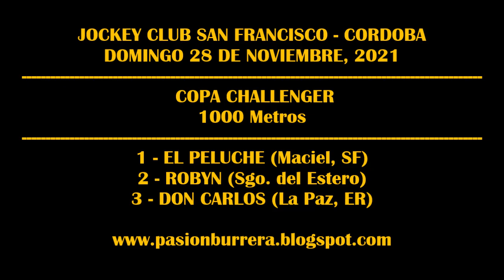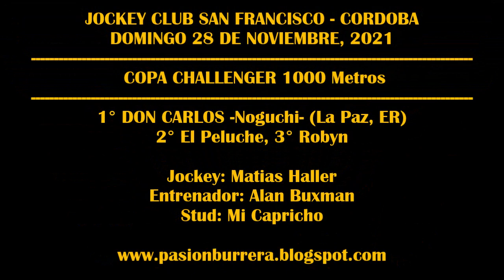DON CARLOS -NOGUCHI- COPA CHALLENGER 1000 METROS: JC SAN FRANCISCO (28-11-2021)